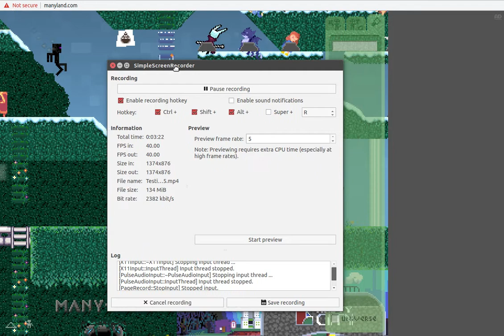Testing manyland with a Xbox 360 controller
had no motivation to edit this video, openshot is just being a real pain lately.

anyways, this is a little video of me testing my xbox 360 controller on the game manyland. it works pretty well, although its a bit annoying when my controller disconnects, i may need to get a new wire, but it also may be the female connector itself. as a result i have to restart qjoypad every now and them when my input stops working.

you can also see some of the stuff im working on too

should have put discord on silent.
im not a brony like my brother says, i was bored and was willing to accept requests for once.

ignore the fact that the ad is missing too. i am stuck with ad block on in the chrome app window, even though i white-listed the site.